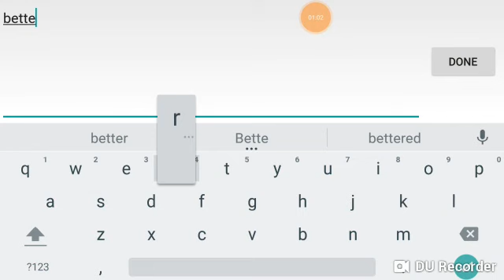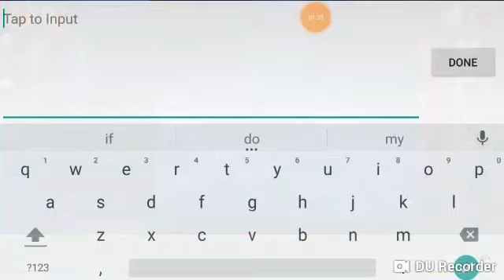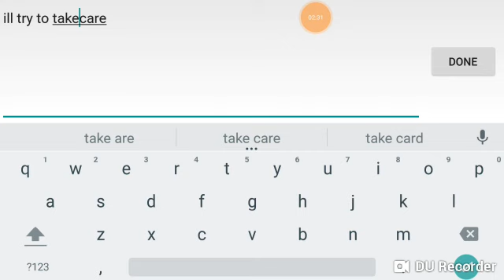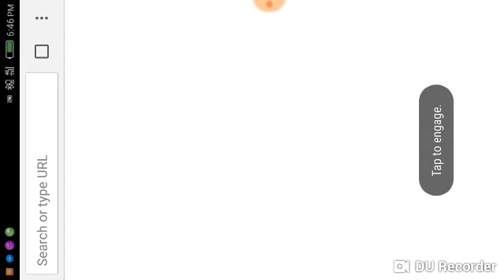BOVIKA POV RANK